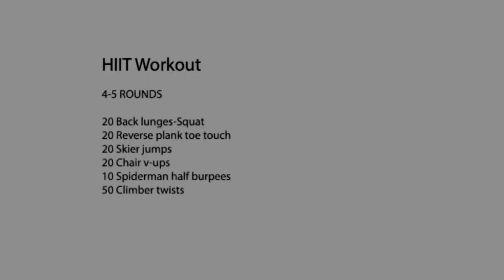Το πρόγραμμα εκγύμνασης που θα κάνει "θαύματα" στο σώμα σου! | AlphaNews